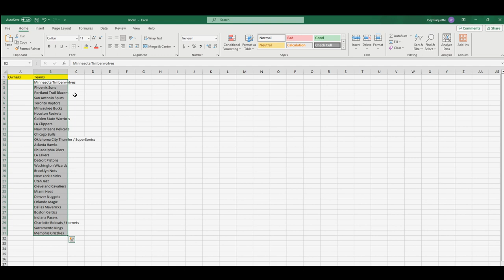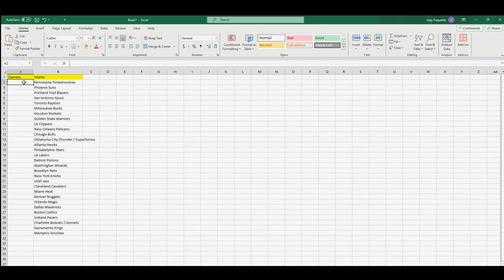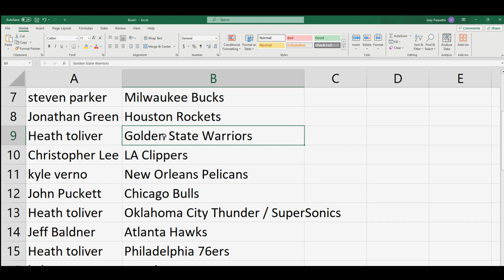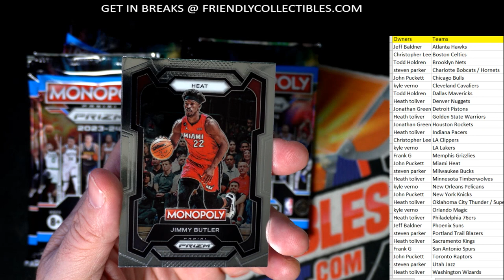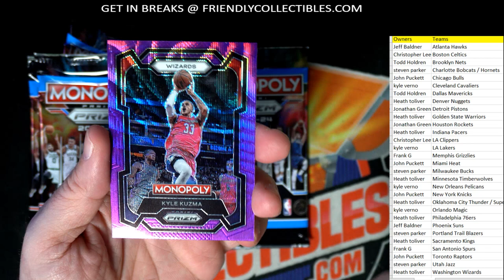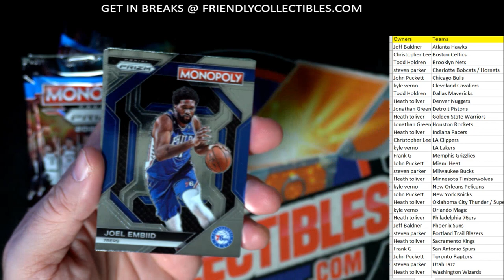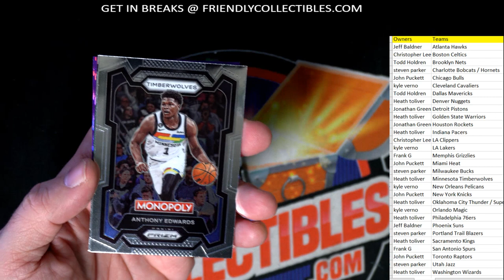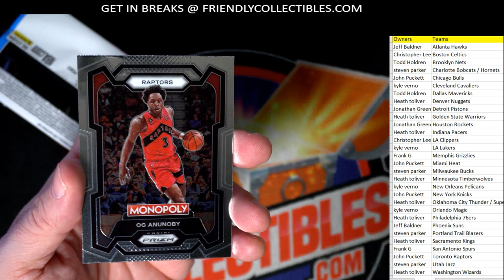2023 24 NBA Panini Monopoly Prizm Basketball Trading Card Blaster Box ID PRIZMMONO103